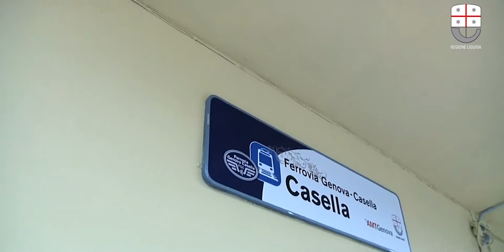lamialiguria 2 giugno 2016